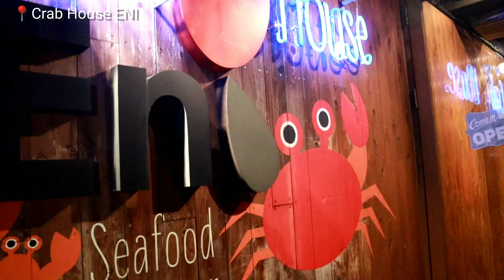【中目黒】仕事終わりの平日夜を楽しむ│中目黒ディナー│パッキング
📍 location

Crab House ENI
中目黒駅徒歩7分

📷平日夜のvlog